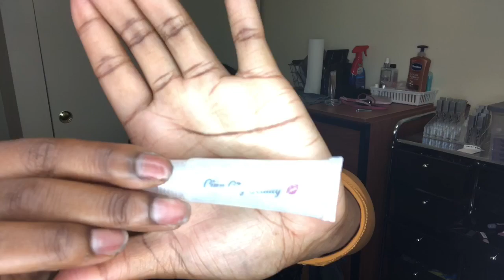MISTAKES I MADE WITHIN MY FIRST YEAR OF BUSINESS | SIMPLY CINN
MISTAKES I MADE WITHIN MY FIRST YEAR OF BUSINESS | Entrepreneur Life EP. 11 SIMPLY CINN

Ignore
How to make lipgloss
Where to buy lipgloss tubes
How to make glitter gloss
Ky Lashaii
How to find vendors